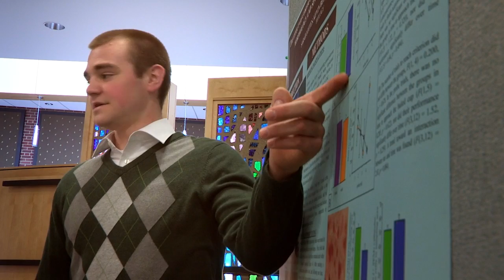Campaign St. Norbert: FULL AHEAD - Building a New Center for the Sciences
SCIENCE MATTERS

There was a day when American education required little more than a one-room schoolhouse. Today it needs a synthetic chemistry lab.

Facilities matter. We must keep pace.

Through Campaign St. Norbert: Full Ahead, we will keep pace -- and much more. Not content merely to bring the institution's science facilities into the 21st century, we will construct them to help us define it.